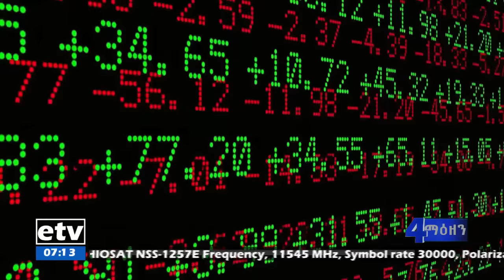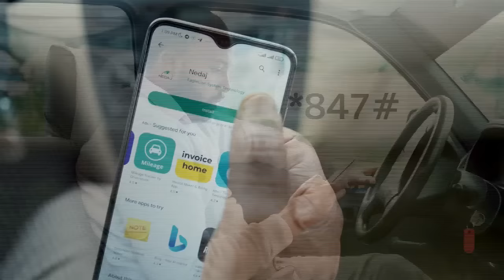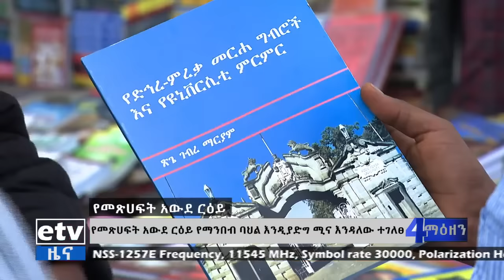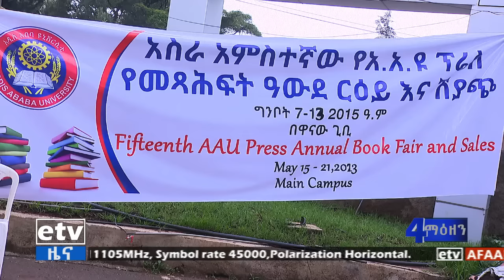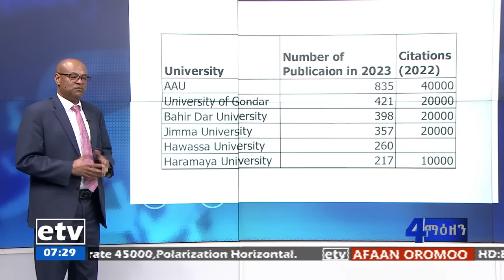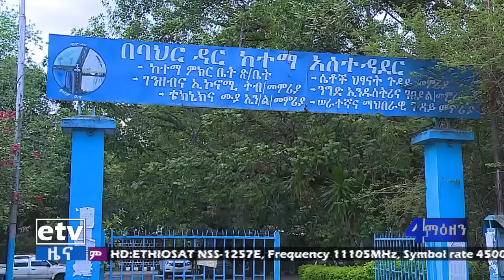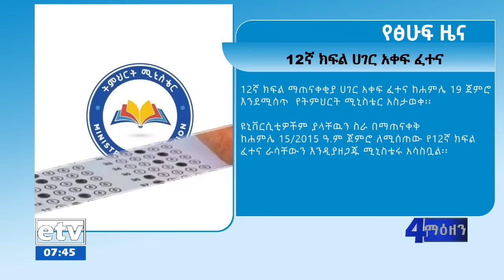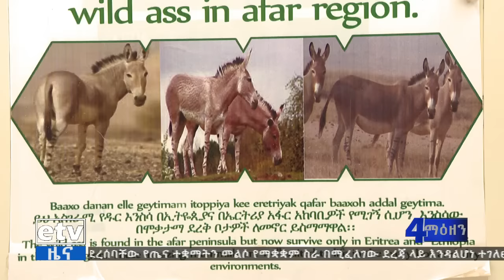የቀን 7 ሰዓት የአማርኛ ዜና … ግንቦት 10/2015 ዓ.ምEtv | Ethiopia | News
የቀን 7 ሰዓት የአማርኛ ዜና … ግንቦት 10/2015 ዓ.ም#ebc